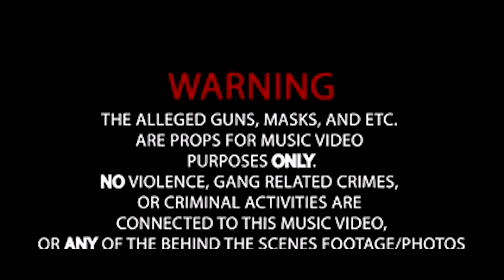Maydday Dc - U I LOV (Official Vizual)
Music video by Maydday Dc performing U I LOV (Official Vizual).